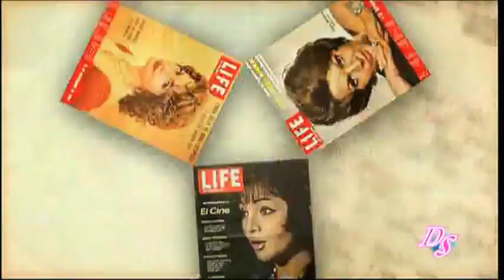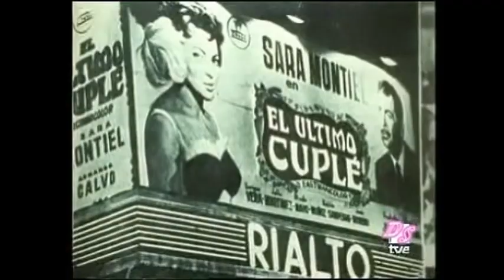Sara Montiel... en Sesión Continua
Última entrevista realizada a Sara Montiel el 2 de abril de 2013, seis días antes de su fallecimiento.
 Realizada para el programa Sesión Contiua de RadioTamaraceite en Las Palmas de Gran Canaria.

Sesión Continua, presentado por Óscar Méndez, Alejandro Guerra e Iván Borges. Todos los viernes a las 18:00 y los sábados a las 23:00